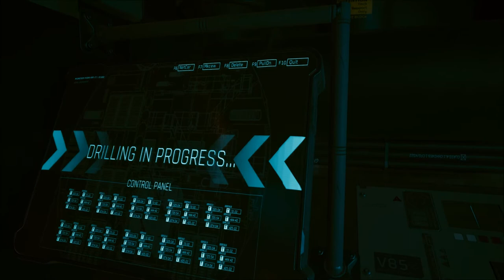Let's Play Cyberpunk 2077 (Blind), Part 279: Belly of the Beast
(Part 2 of 5) After a really tricky battle with the Basilisk vs. Militech forces, V, Panam and Saul drill their way into Arasaka's sub-basement levels...